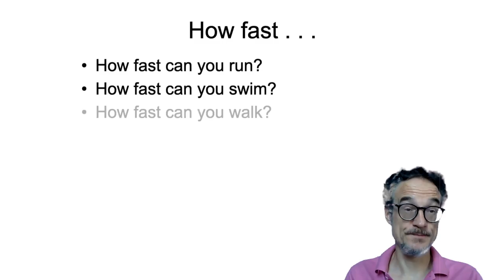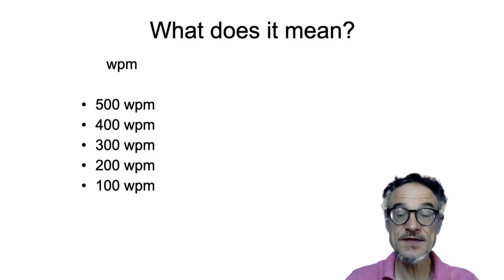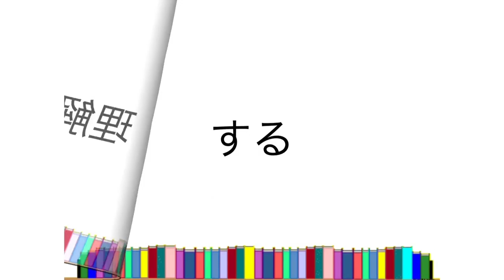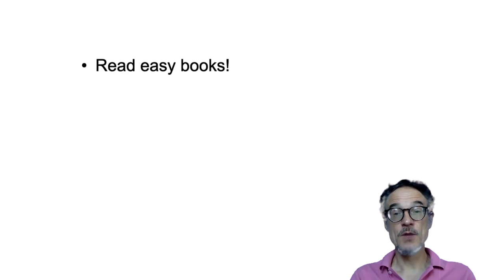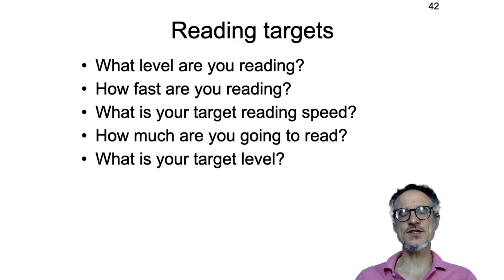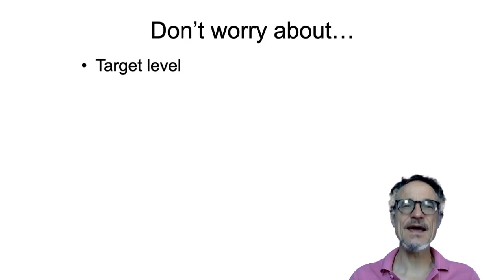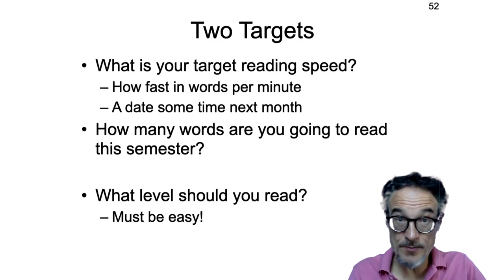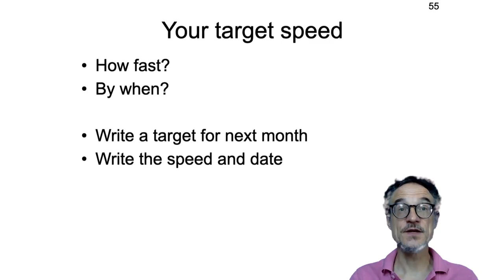How Fast Can You Read?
Reading speed and what it means.